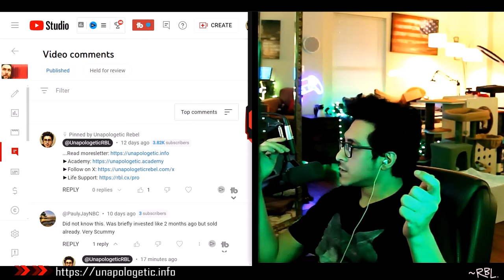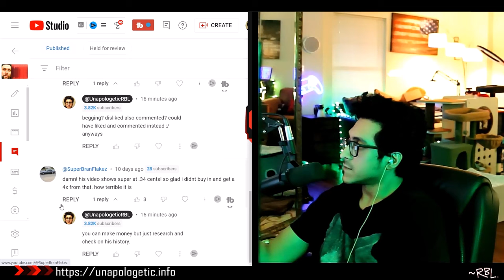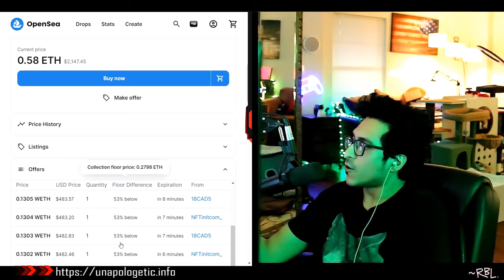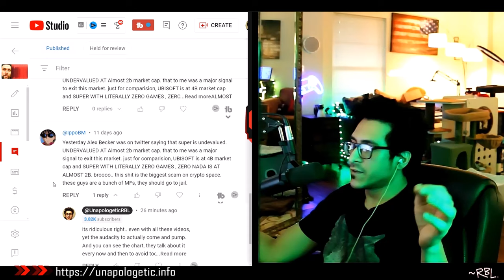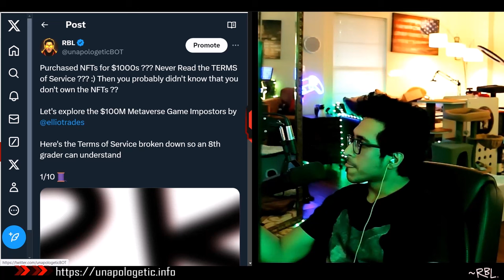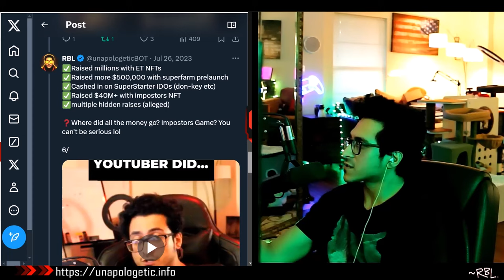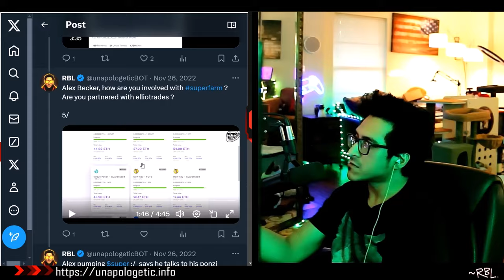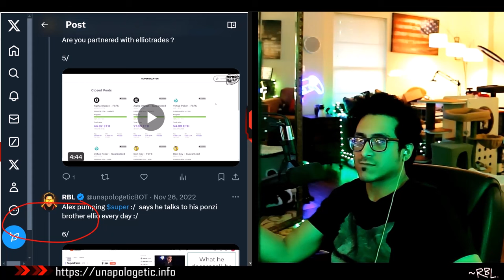Alex Becker and Elliotrades Dumping $SUPER on Subscribers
These influencers have allegedly been dumping $SUPER tokens on their unsuspecting subscribers, leading to significant financial losses for many followers. The video sheds light on the deceptive practices and manipulation within the cryptocurrency space, urging viewers to remain cautious and informed. With evidence gathered from various sources and community feedback, Unapologetic Rebel aims to uncover the truth behind these influencers' strategies and the broader implications for the crypto community.